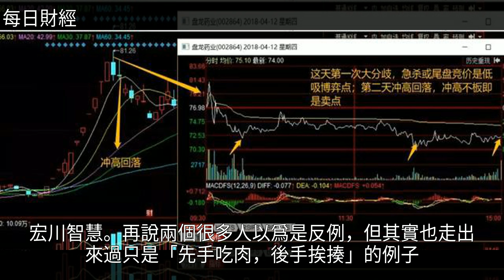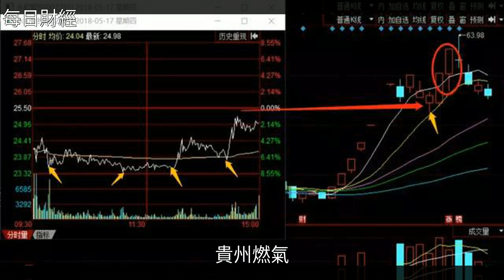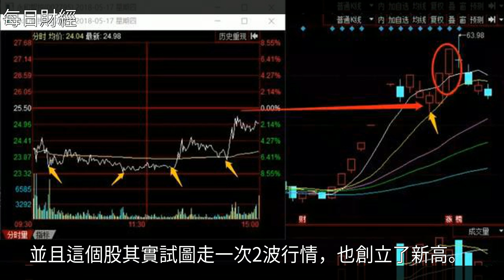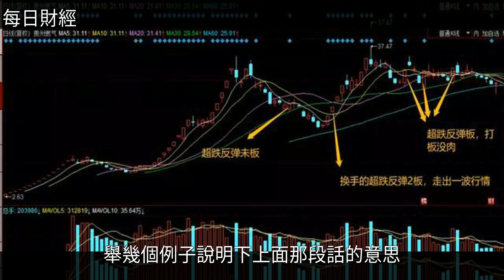遊資手法：5步拆解如何做龍頭股反包？欣銳科技、萬興科技等為例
遊資手法：5步拆解如何做龍頭股反包？欣銳科技、萬興科技等為例遊資手法：5步拆解如何做龍頭股反包？欣銳科技、萬興科技等為例四川雙馬 農業 股票 投資 財經